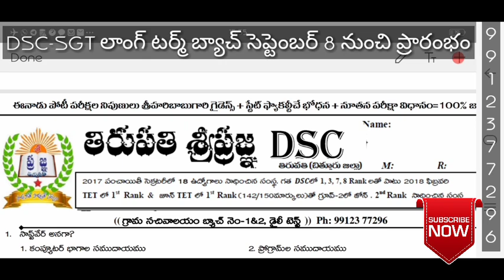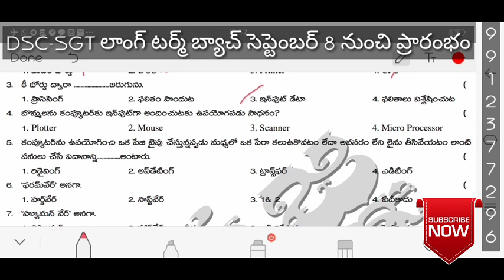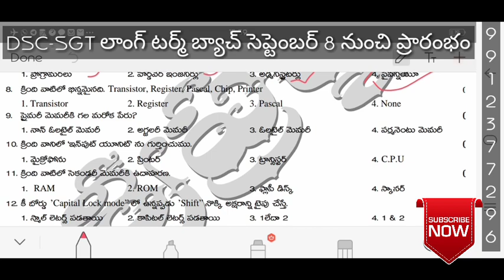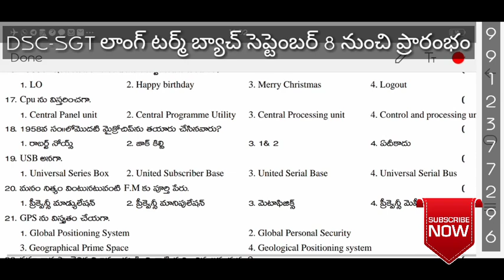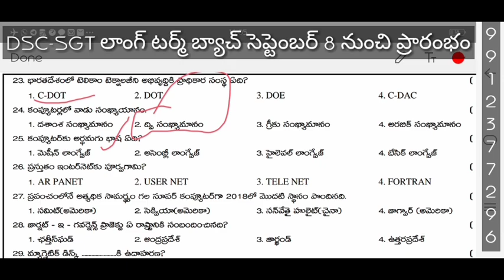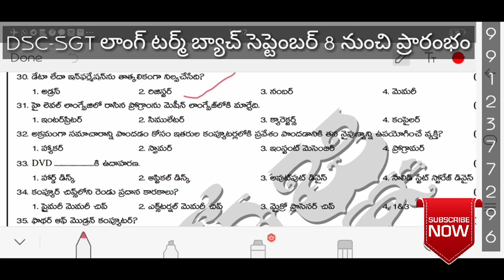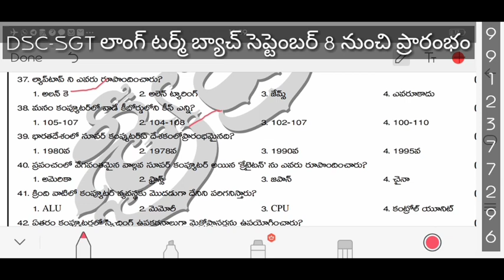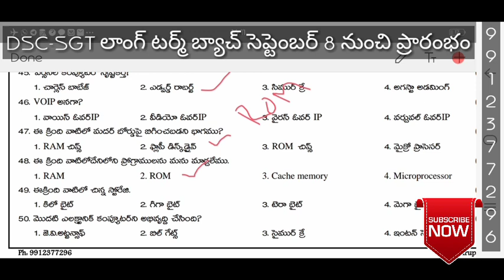కంప్యూటర్ టాప్ 50 గ్రామ సచివాలయం ఉద్యోగాలకు ప్రత్యేకం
APB  130
ఆంధ్రప్రదేశ్ పునర్వ్యవస్థీకరణ

ECO 100

ఇతర ప్రశ్నాపత్రాలు with key

KEY (ప్రశ్నాపత్రం YouTube video క్రింద డిస్క్రిప్షన్ లో ఉంటుంది)

జాగ్రఫీ పార్ట్ 1 కీ

 *GK &CA top100*

 *సైన్స్ అండ్ టెక్నాలజీ*

 *GK &CA top100*

 *సైన్స్ అండ్ టెక్నాలజీ*